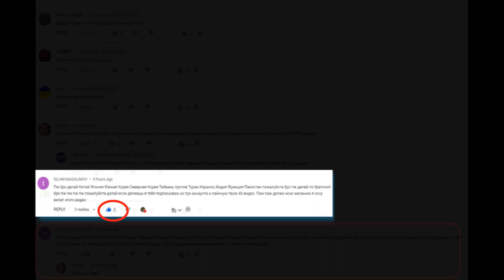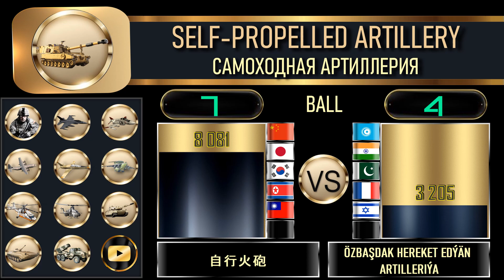Туран Индия Пакистан Франция Израиль vs Китай Япония Южная Корея Северная Корея Тайвань Армия 2022